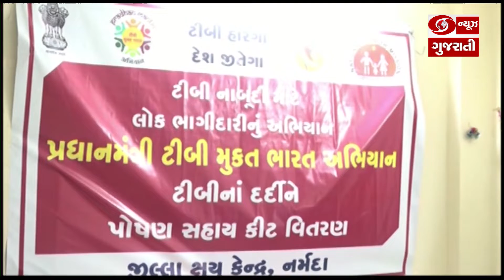Narmada: રાજપીપળાના ક્ષય કેન્દ્ર ખાતે ક્ષયના રોગીઓને પૌષ્ટિક આહારની કીટ વિતરણ કાર્યક્રમ યોજાયો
રાજપીપળા નગરપાલિકાના પૂર્વ પ્રમુખ સ્વ. અલ્કેશસિંહ ગોહિલ ના પરિવારજનોએ ટીબીના દર્દીઓને દત્તક લઇ તેમને  છ મહિના સુધી પૌષ્ટિક આહારની  કીટ ઉપલબ્ધ કરાવવાનો સંકલ્પ લઇને નવી પરંપરા શરૂ કરી છે. આ અવસરે સાંસદ મનસુખ વસાવાએ જણાવ્યું હતું કે, ગોહિલ પરિવાર તરફથી કરવામાં આવેલો પ્રયાસ સહારનીય છે.